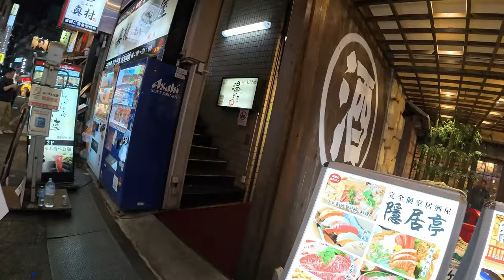Shinjyuku Projection Mapping Show JAPAN VLOG ４K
Shinjyuku Projection Mapping Show Tokyo JAPAN VLOG ４K